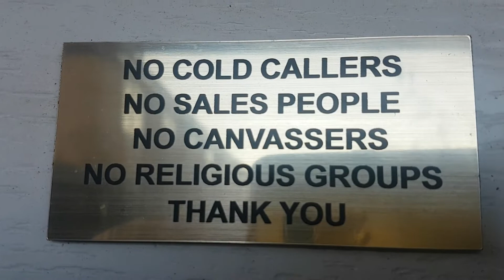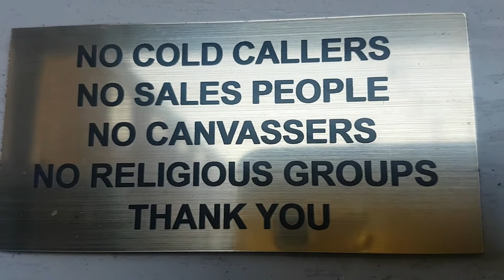"FIRDAY NIGHT 9AM LIVE SHOW